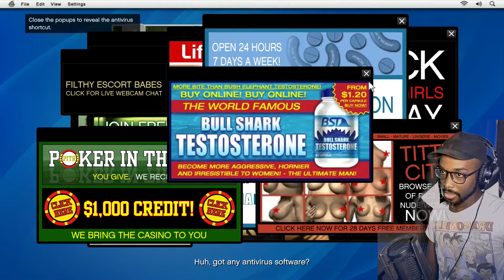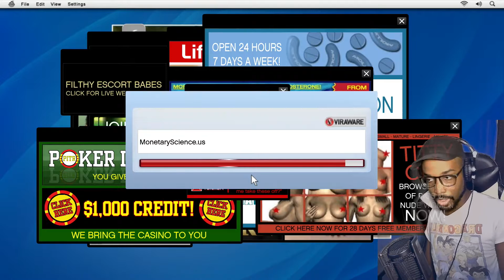HEIST SCOUT | Grand Theft Auto V (#4)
Xbox Live Gamertag- ThatKiddGamer